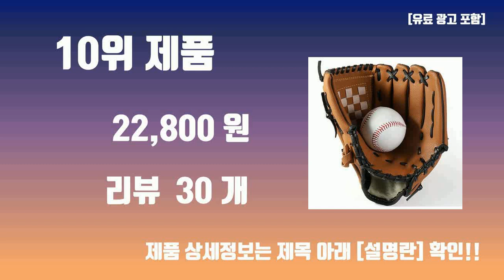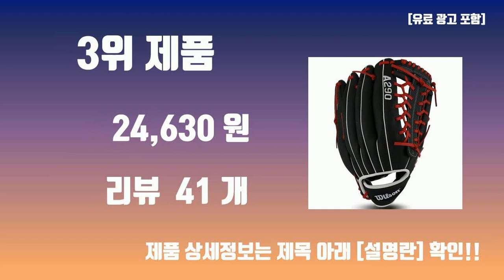야구 글러브 TOP10 가성비 좋은 제품 후기 리뷰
핫한 가성비템 야구 글러브 TOP10 가성비 좋은 제품 후기 리뷰

1위. 프로모릭스 야구 글러브 우투용, 브라운 [15,500원]

2위. 윌슨 글러브 우투용 블랙 + 브라운 A290 [28,290원]

3위. 윌슨 글러브 우투용 블랙 + 레드 A290 [24,630원]

4위. 프로모릭스 풀카운트 야구 글러브 우투용 11.5 2p + 안전 야구공 세트, 혼합색상 [40,900원]

5위. 썬버드 NEW S600 소가죽 글러브, 블랙 [36,800원]

6위. 윌슨 A450 유소년 내야수 글러브 우투용 WTA04KR23A02R, 카멜 @타팬서타노스블랙팬서 제품 바로가기

7위. 미즈노 올라운드 야구 글러브 우투용 GFN1251F4, 혼합색상 [125,000원]

8위. 데상트 PU 야구 글러브 우투용 + 야구공 세트, 네이비 [28,000원]

9위. 미즈노 글러브 우투용 GPP1000Y3, 혼합색상 [54,450원]

10위. 로이어 내야 야구 글러브 왼손착용, 브라운블랙 [22,800원]